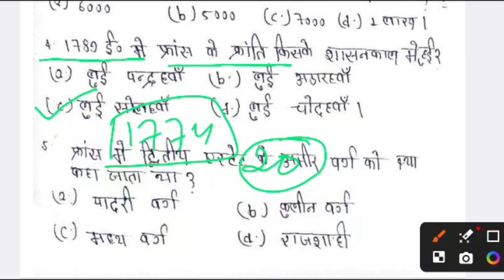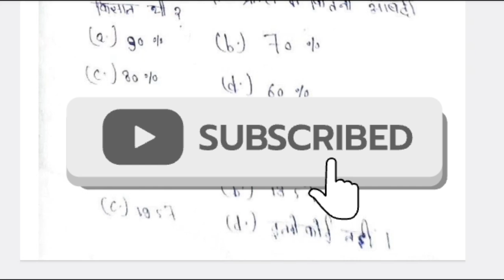Class 9th history (Itihas) Chapter 1 फ्रांसीसी क्रांति VVI Objective Questins 2025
class 9 history chapter 1 question
answer

question answer
class 9 history chapter 1 mcg odia
class 9 history chapter 1 mcq
questions
class 9 history chapter 1 mcq in hindi N
assamese medium

class 9 history chapter 1 mcq hindi
medium
class 9 history chapter 1 mcq magnet
brains

class 9 history chapter 1 mcq in
english
objective question